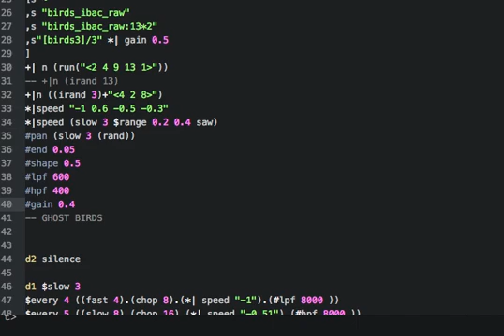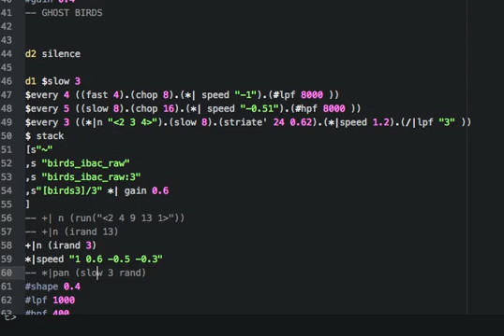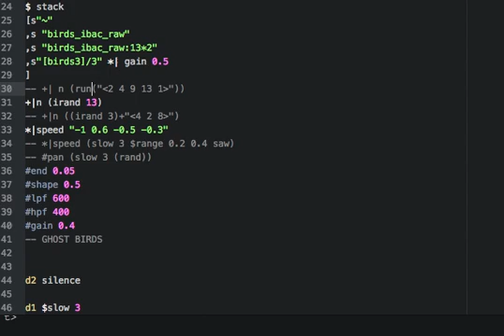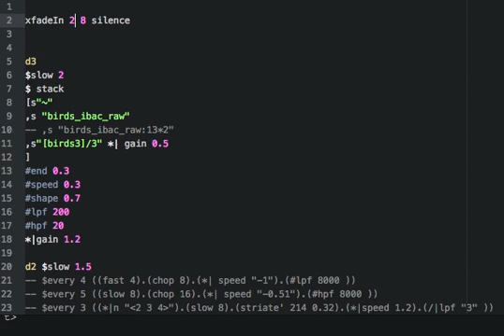ee_ibac 190810c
e_e
processing Sussex bird samples